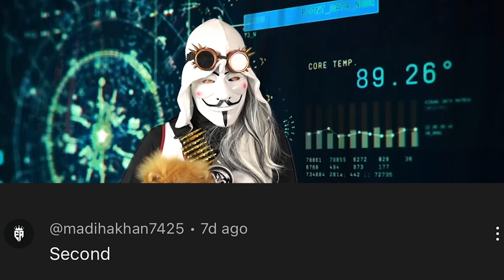SHINOBI in HOSPITAL!! 💔😱 CWC SPY NINJAS Need HELP!!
ESCAPE LAS VEGAS (Hackers Spying on Us)

My Name is the WHITE Spy Ninja Girl.

CHAD & VY SWAP BODIES? Ways to Sneak Friends into Fake Copy Cat Spy Ninjas YouTube Channel Challenge

I Hear My Friend Inside this House!

WILL HACKER PZ2 QUIT? We Played Spy Ninjas Challenges with Impostor Hackers Among Us in REAL LIFE

HACKER BOSS Scavenger Hunt but it gets WEIRD! Pumpkin Hide and Seek Challenge Among Us Friends!

Destroying Peoples Phones, Then Giving Them iPhone 12

grace sharer :

I Have Bad News... (Pond Monster Prank Gone To Far)

Stephen Sharer New video:

TESTING VIRAL TIKTOK PRANKS on TOPPER GUILD for 24 HOURS!! (He Cried)

Giant AMONG US but In REAL LIFE Game! Imposter IQ 900+ Challenge | Rebecca Zamolo

Last to Leave Coffin Wins Challenge! Surprising Secret Reveal! Matt and Rebecca

MORGZ New video:

10 WAYS TO GET MORE HALLOWEEN CANDY! - Challenge

MORGZ MUM New Video:

Morgz Mum - MORGZ SUCKS (Diss Track) Official Music Video

I Built an OFFICIAL Basketball Court in my Backyard!

123 Go

FUNNY PREGNANCY PRANKS vs FUNNY CHALLENGE ✨ Monkey Craft

Watch:

 • Nostalgia — Another Kid | Free Backgr...

🎵 Track Info:

Title: Nostalgia
Artist:  Another Kid
Genre: Dance & Electronic
Mood:  Bright

 / another-kid